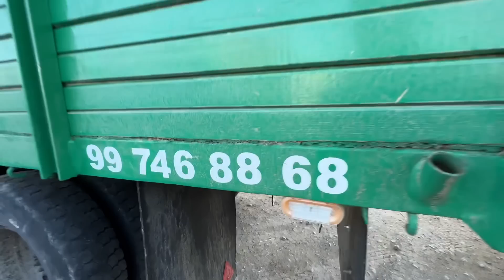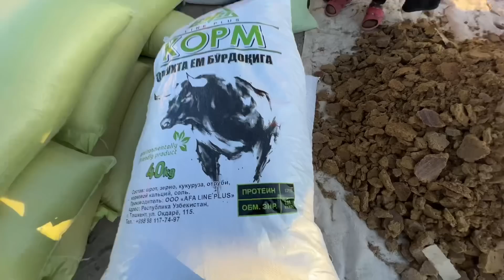ЕМ ХАШАК НАРХЛАРИ 30-ОКТЯБР ЯНГИ НАРХЛАР КАНДАЙ ХОРАЗМ БОЗОР